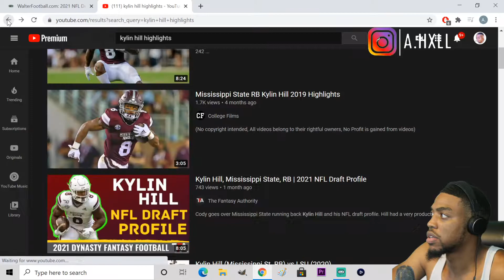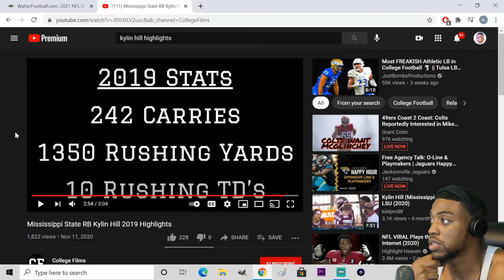Kylin Hill "Greenbay Packers RB" Mississippi State Highlights REACTION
Mississippi State RB Kylin Hill 2019 Highlights by College Films